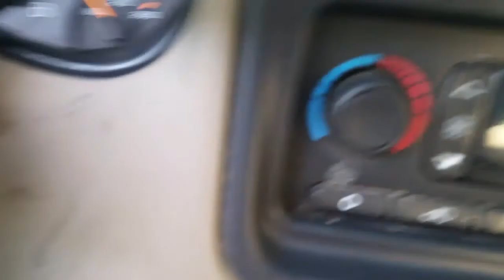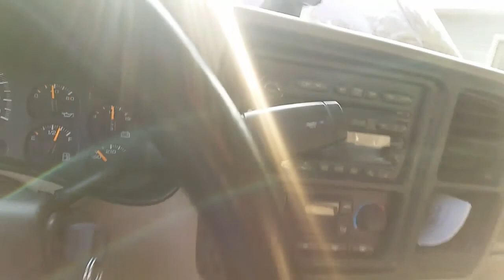Junkyard dawgs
Junkyard dawgs @ upullrparts Rosemount MN